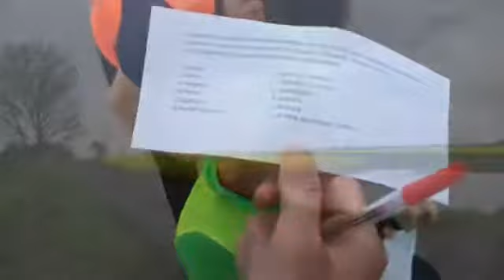Rajd 360 Gliwice